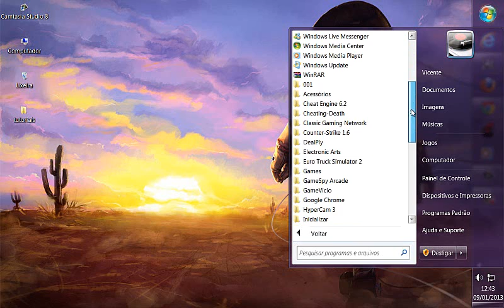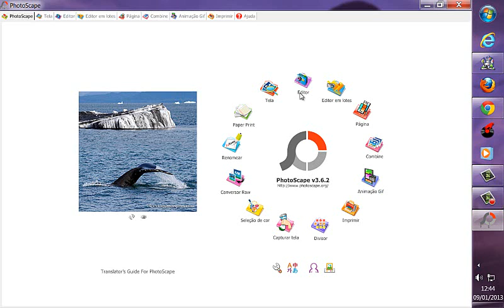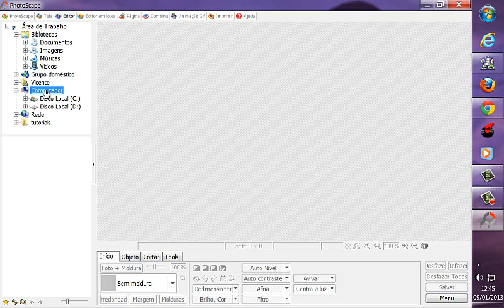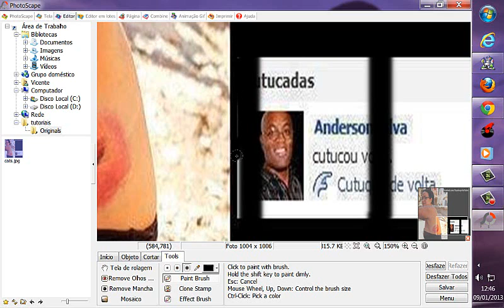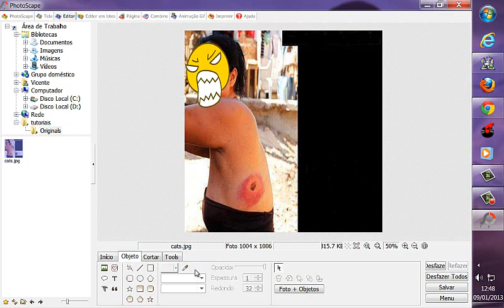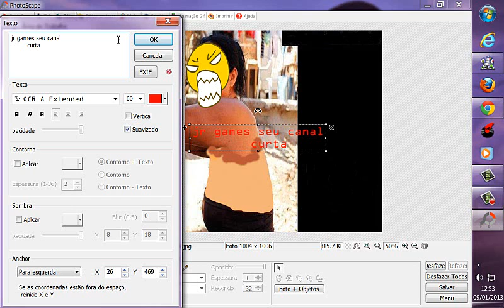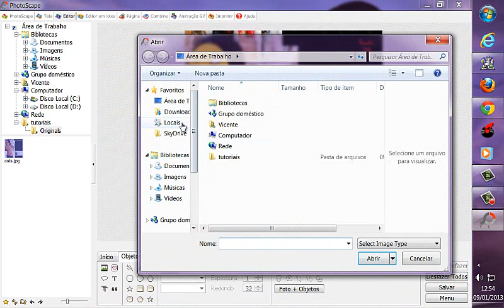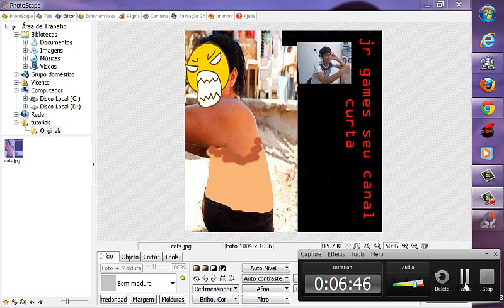(tutorial jr games photo scape)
face